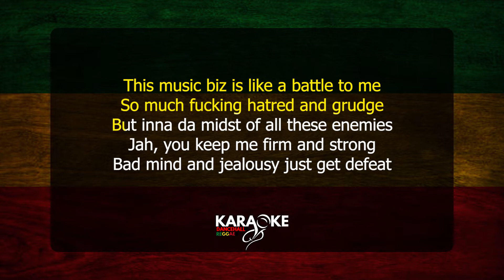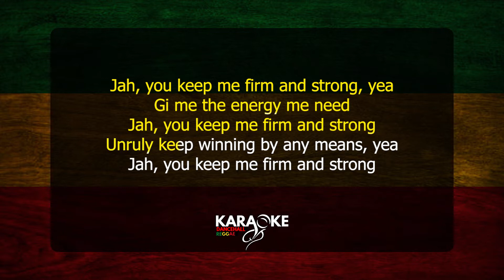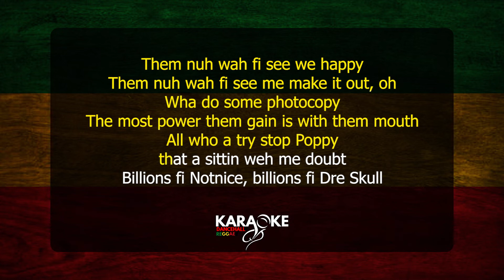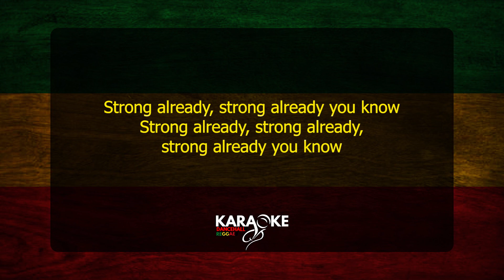Popcaan - Firm and Strong Dancehall Karaoke version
Leave suggestions in the comment section.